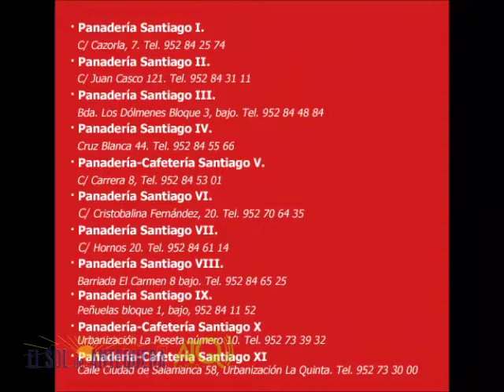Marcha Banda Música de Aldeire Antequera 24032016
ATQ Radio – TV graba para El Sol de Antequera, la marcha "Pasan los Campanilleros" a cargo de la Banda Municipal de Música de Aldeire acompañando a la Cofradía de los Dolores en el Jueves Santo de la Semana Santa de Antequera 2016.
Las imágenes fueron grabadas el jueves 24 de marzo de 2016.